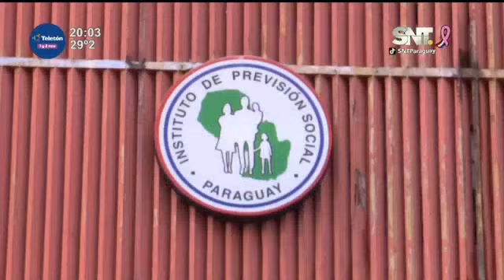No funcionan los angiógrafos del IPS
Pacientes denuncian que no funcionan las maquinas de angiografías en el Instituto de Previsión Social (IPS), generando problemas en la atención médica.

"Mi mamá se tenia que hacer del estudio y no funcionó la maquina", afirmó la hija de una paciente.
"Nos dicen les vamos a avisar y así pasan los días", expresó.